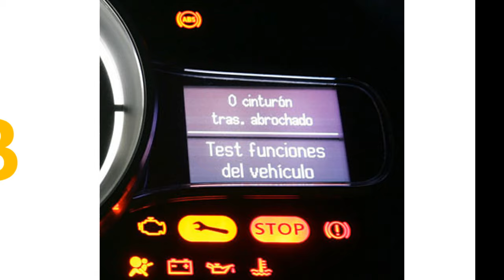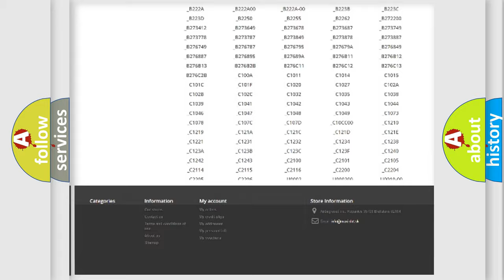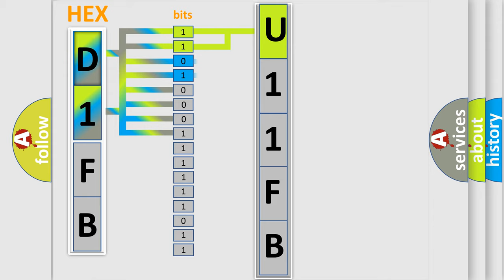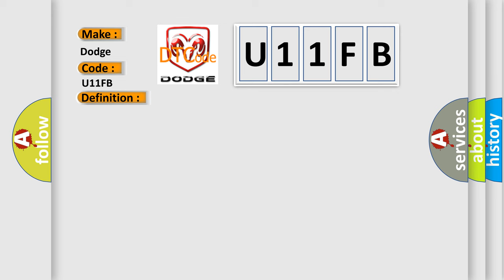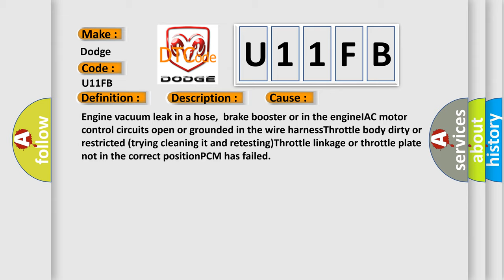DTC Dodge U11FB Short Explanation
Contents:
0:21 Basic DTC analysis according to OBD2 protocol standard.
1:48 Insight into programming
2:58 A diagnostically understandable description of the Diagnostic Trouble Code
3:05 Basic error definition

Make:
Dodge
Code:
U11FB
Definition:
Target Idle Speed Not Reached
Description:
DTC P0106, P0107, P0108, P0121, P0122 and P0123 not set,engine started,running at idle in Drive or Neutral,and the PCM detected the Actual idle speed was more than 200 rpm over or more than 100 rpm less than the Target speed for over 14 seconds.
Cause:
Engine vacuum leak in a hose,brake booster or in the engineIAC motor control circuits open or grounded in the wire harnessThrottle body dirty or restricted (trying cleaning it and retesting)Throttle linkage or throttle plate not in the correct positionPCM has failed